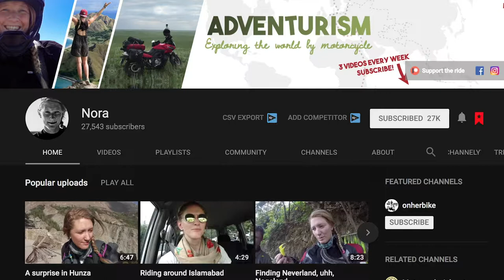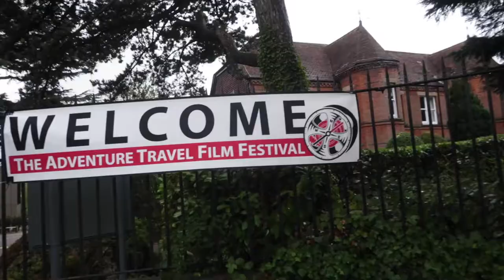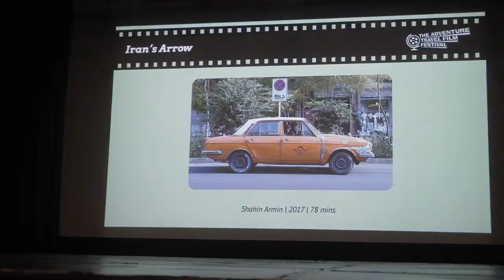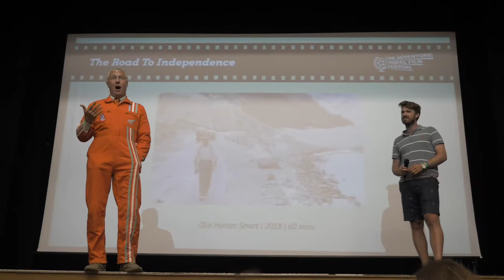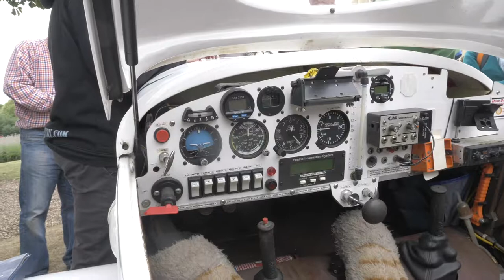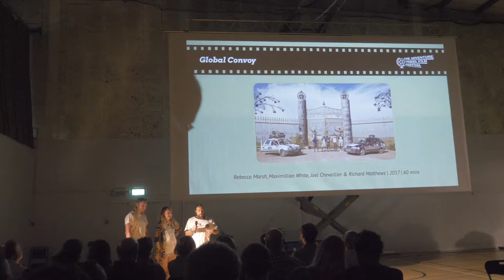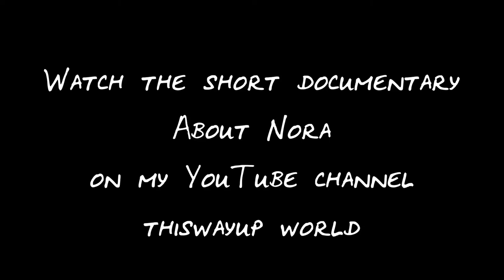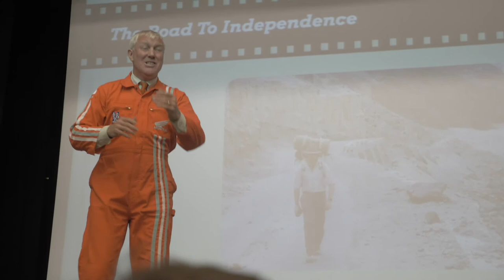Adventure Travel Film festival (ATFF) 2018 vlog & what was it like? My first film at a film festival